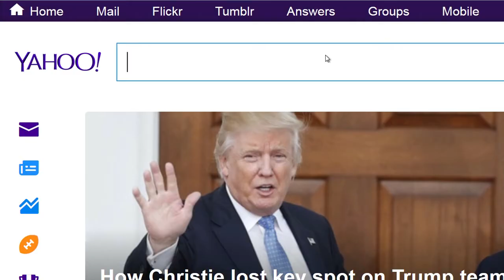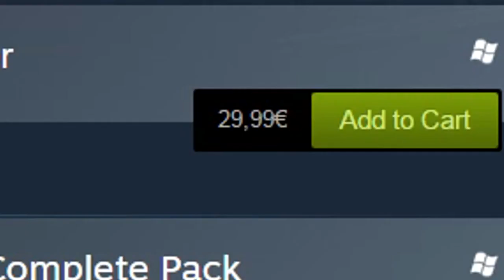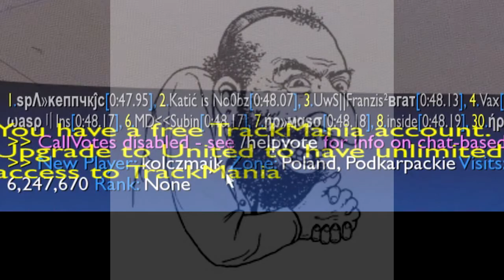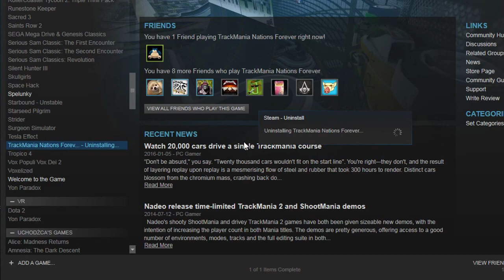JEW MANIA, Free To Pay Za Jedyne 29.99€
Rakowe momenty z TrackManii (nie polecam dzieciom),
denerwujący model free to play ...
Tak wiem że tam było napisane "REPLAY", uświadomiłem to sobie dopiero jak wrzuciłem filmik...